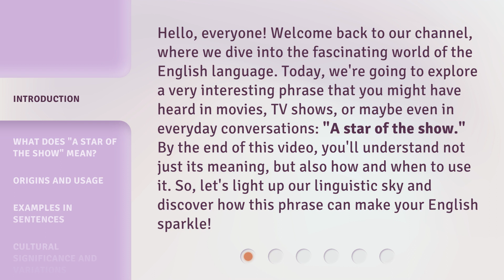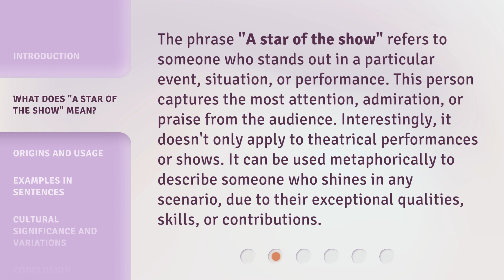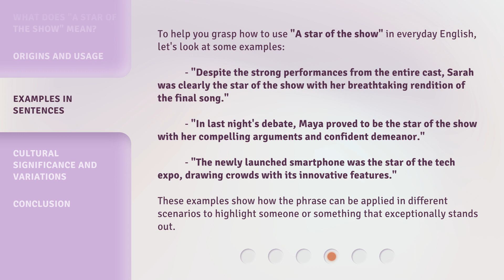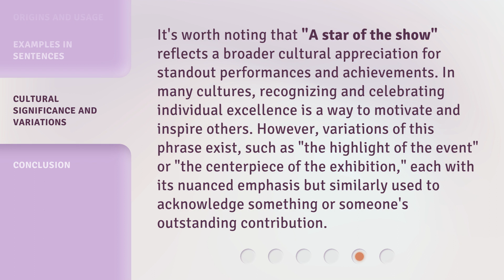Shine Bright Like a Star: Understanding "A Star of the Show"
00:00 • Introduction - Shine Bright Like a Star: Understanding "A Star of the Show"
00:43 • What Does "A Star of the Show" Mean?
01:16 • Origins and Usage
01:54 • Examples in Sentences
02:36 • Cultural Significance and Variations